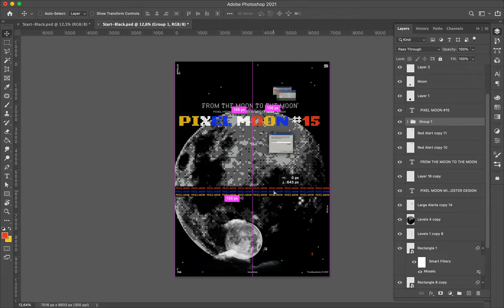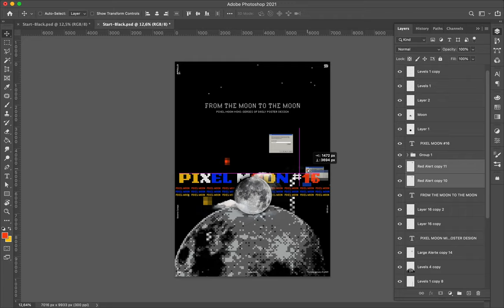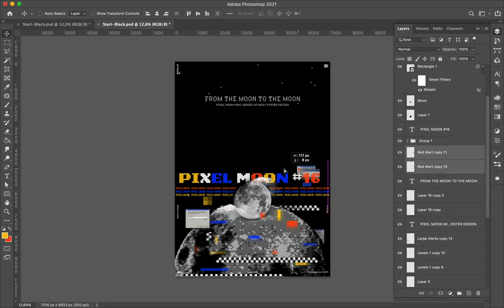Poster Speed Art #756 Pixel Moon #16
Another composition made with the same pixelated elements I use for the mini-series. On this creation, I played with the contrast of the small title on the top, which is quiet, and use a few elements in comparison to the saturated bottom, full of elements.